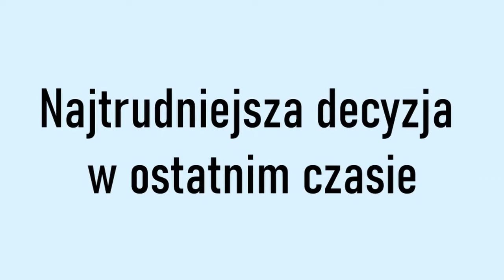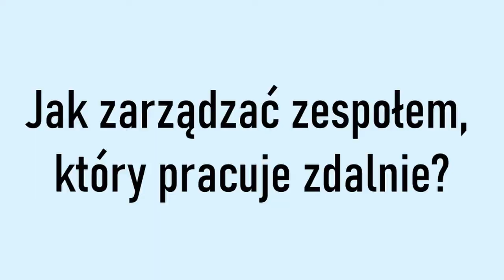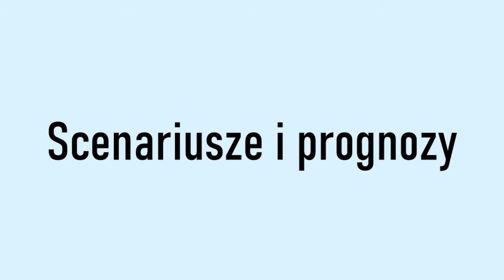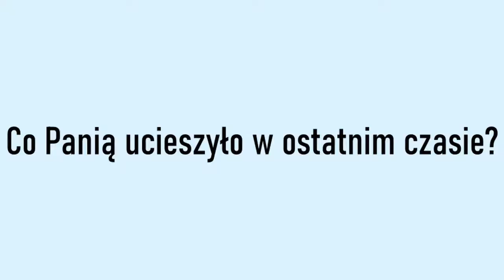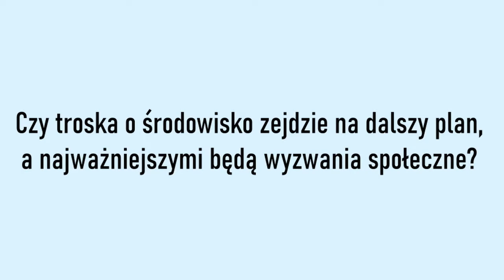Wywiad z Katarzyna Borucką. Rzeczywistość w czasach koronawirusa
Katarzyna Borucka, Dyrektorka ds. korporacyjnych w Coca-Cola HBC Polska i Kraje Bałtyckie.